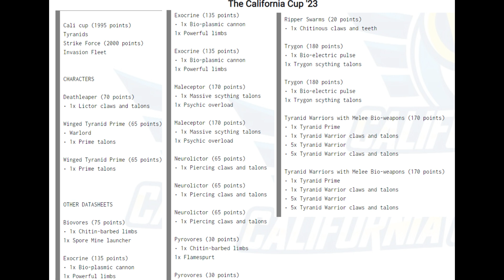Best Nids at Cali Cup 2023!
I got to play at the very high end 9 round tournament in San Diego California. Hosted by Xenos Petting Zoo Stephen Corrales. Incredible event and I got best nids! (Now fixed 2nd half)